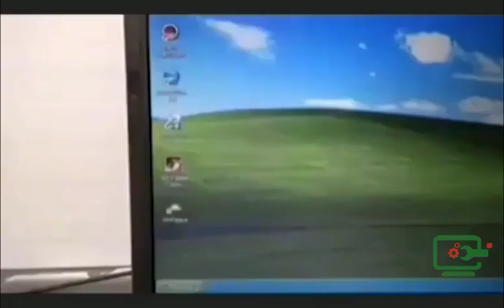Laptop, Computer Fails, Frustrated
Watch upto End

                     Please Keep Support Friends